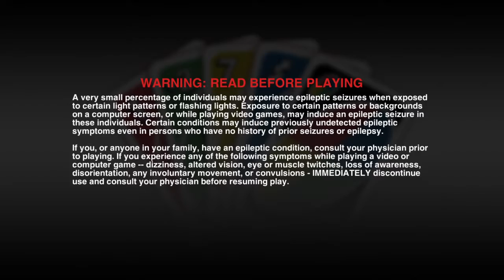UNO®. With smitty and bianca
UNO®